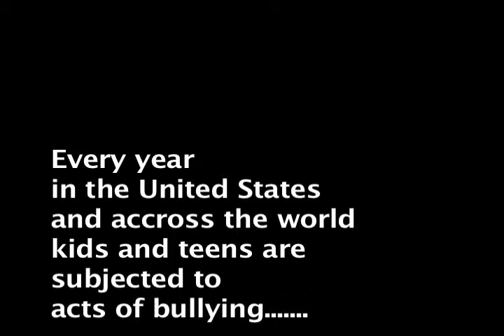Just Breathe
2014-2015 - Film and Television - Maduruh - Period 3 - Final Project